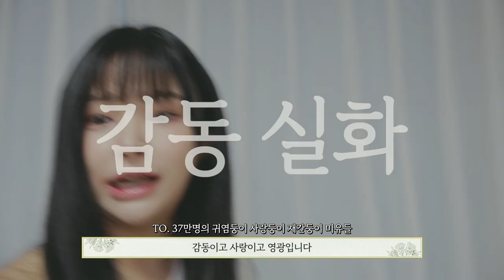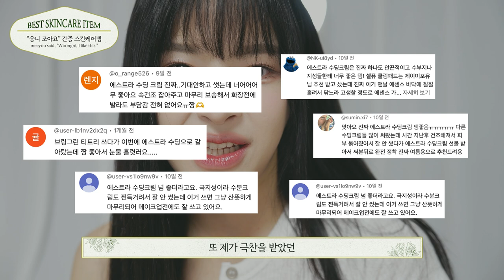“웅니 이거 진짜 개좋아요🙏”구독자들이 간증한 찐 피부광명템zip.|모공/좁쌀/피부결/트러블/화잘먹/트러블 등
🔊 이 영상은 스킨푸드의 유가광고를 포함하고 있습니다

💖제임희 찐템….미나리 에센스💖
ㄴ 발릴때 부들부들하고 피부 개복치/복합성/수부지들 필수템인 미나리에센스가 튜브형으로 겁나 편하게 변신해브렀는데 세일할때 쟁여야지~!미유들‼

⬇️스킨푸드 미나리 에센스⬇️
(스킨푸드 공식몰에서 35% 할인 중!🔥)

•product

스킨푸드
판토테닉 워터 파슬리 사일런스 에센스

스킨푸드
판토테닉 워터파슬리 클리어 패드

웰라쥬
리얼 히알루로닉 블루 100 앰플

에스트라
테라크네365 액티브 세럼

에스트라
아토베리어365 하이드로 수딩크림